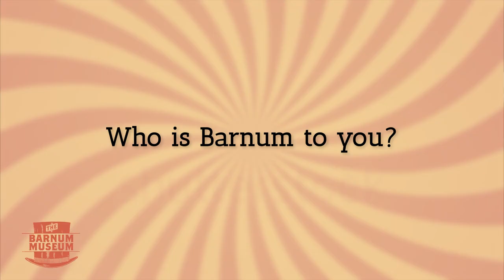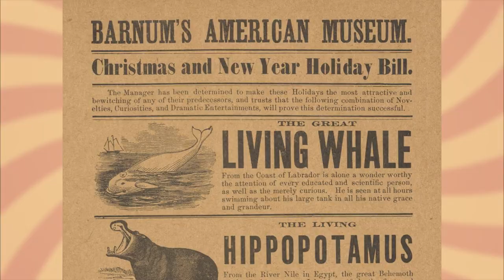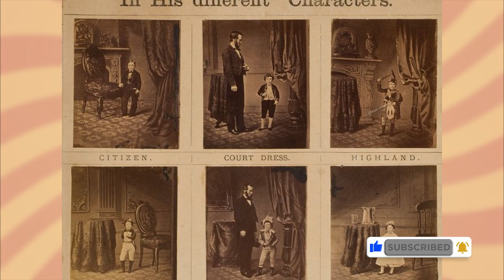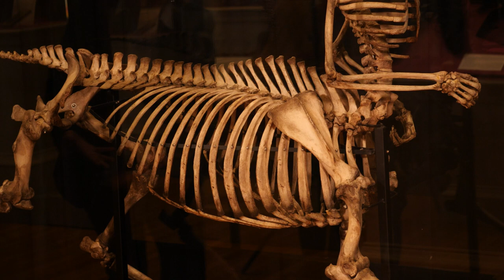Who is Barnum to you? | Peter Moran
🎬 Dive into the captivating world of P.T. Barnum with our special guest, Peter Moran, the Barnum Museum's Digital Educator and an award-winning filmmaker! 🎪 Join us in this exclusive episode of "Who Is Barnum to You" as we unravel Peter's unique connection with the museum, exploring the life and times of the legendary P.T. Barnum. 🌟

🔍 Discover the intersection of history and digital media production as Peter shares his insights, experiences, and the creative process behind bringing Barnum's legacy to life. From commercial video production to graduate education in Public History, Peter's journey is a testament to the enduring fascination with the man who defined showmanship.

🤔 What does Barnum mean to Peter Moran? Find out as we delve into his perspectives, motivations, and the magic that makes the Barnum Museum come alive through his lens. 🎥✨